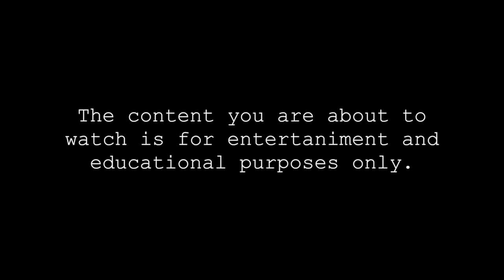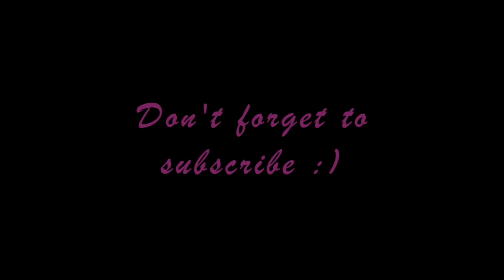Double Flap Bag Unboxing with Link!